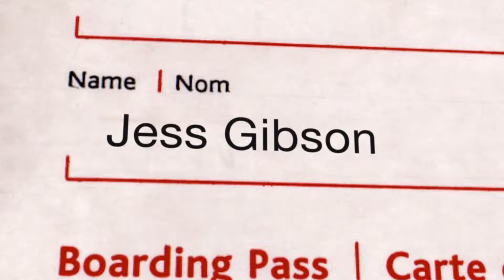Maria Evrenos Showreel 2016 | Eyepoke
This is a showreel of my latest commercial video productions: a mix of corporate videos, event videos, testimonial videos, wedding videos and documentaries.